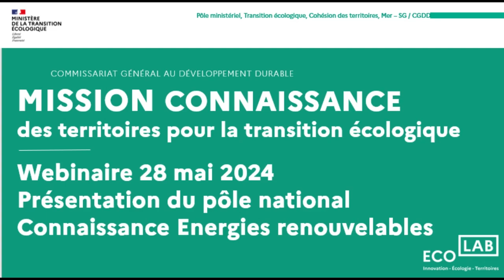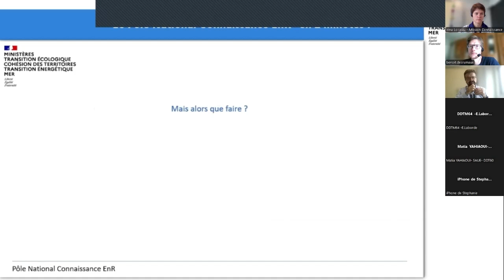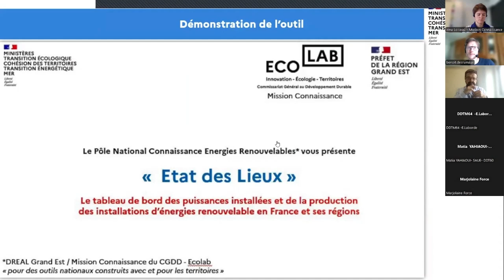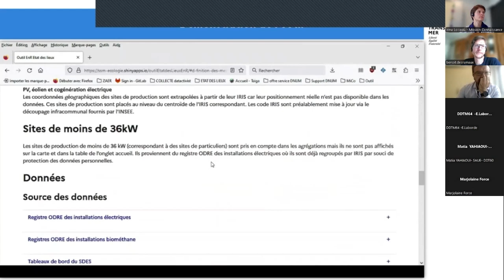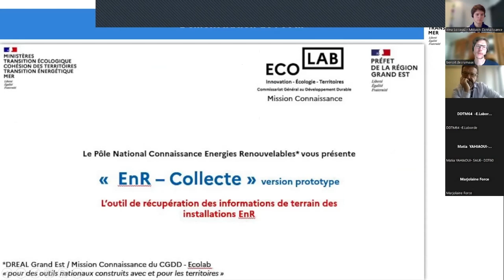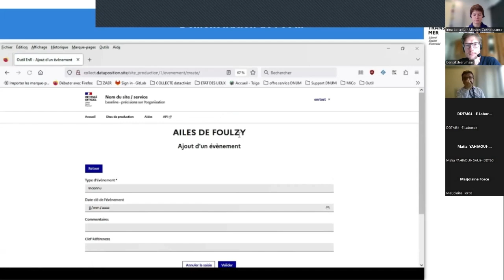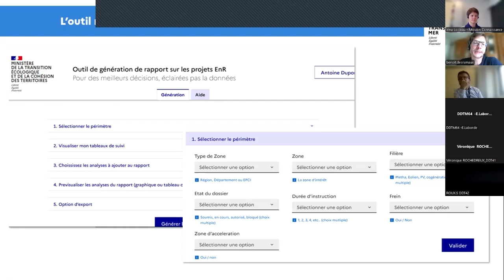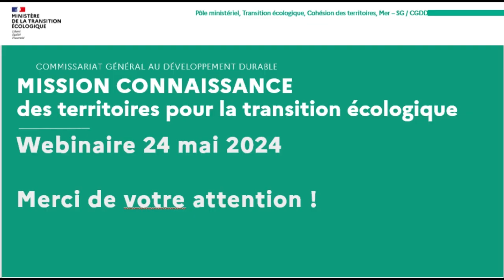Rediffusion webinaire 28 mai 2024 - Présentation pôle national Connaissance Energies Renouvelables